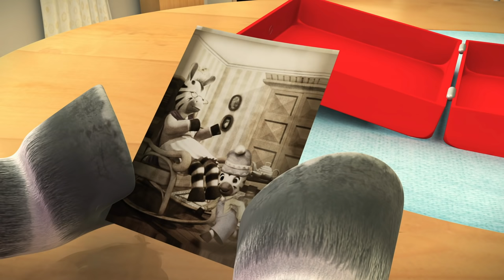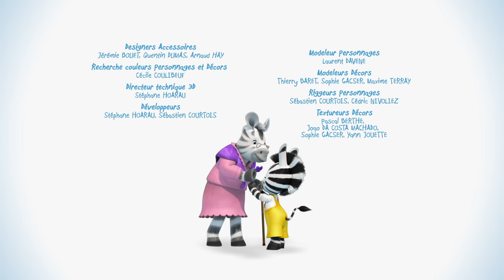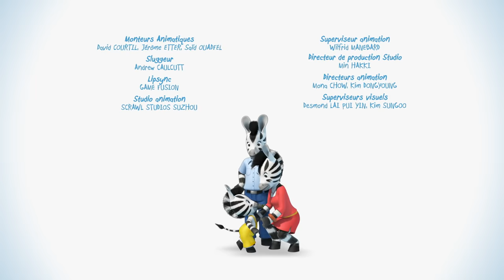☀️ZOU NOUVEAUX EPISODES ☀️1 heure| Dessin Animé Pour Enfant